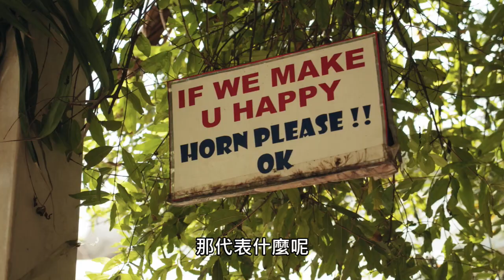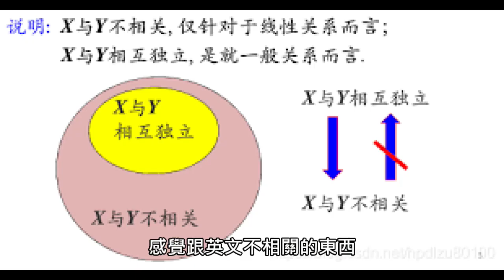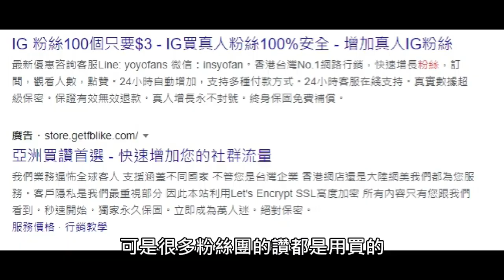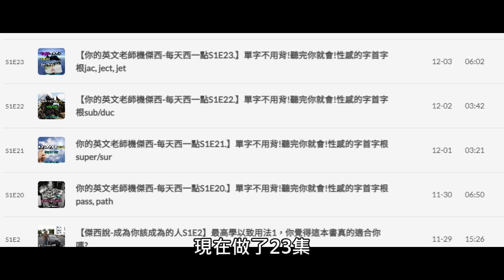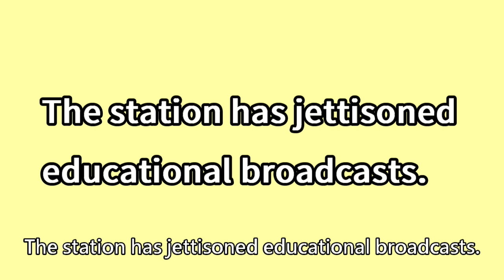多媒體【你的英文老師機傑西-每天西一點S1E23.】單字不用背!聽完你就會!性感的字首字根jac, ject, jet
我以後會把環繞音效關掉，不然聽起來好奇怪。做完一個影片我貼文都可以做個100張了阿...